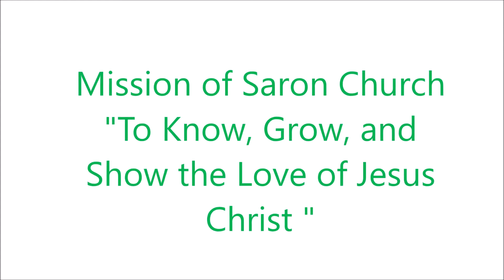sermon jan 12, 2020